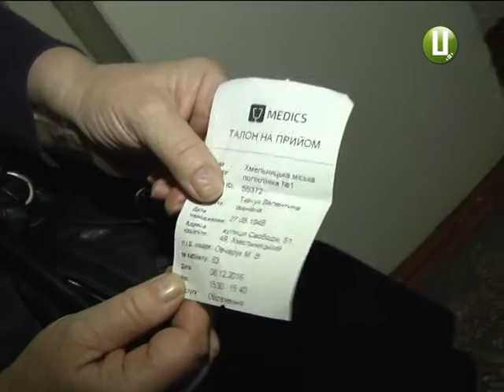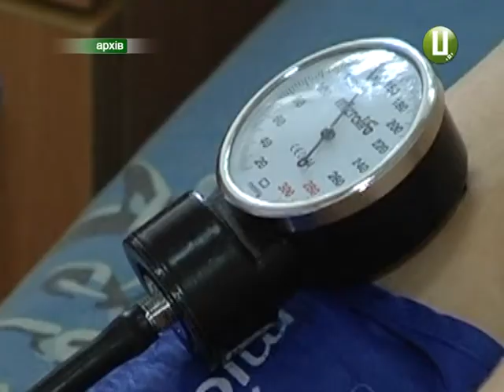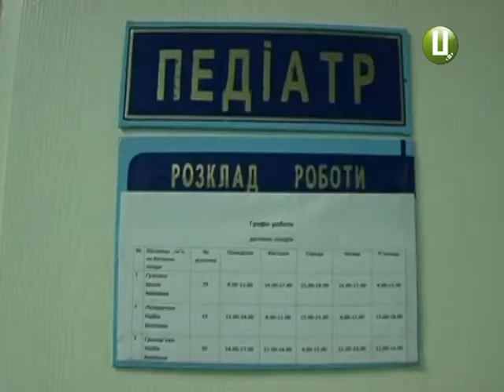Коли ж, нарешті, лікуватимемося по-новому?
Гроші, що «ходять» за пацієнтом. А замість лікування – попередження недуги. Вільний вибір педіатрів та терапевтів. В української  медицини – чергове перезавантаження.
Реформи розпочнуться із первинної ланки. Вже з першого січня на Хмельниччині запрацюють новостворені заклади медико – санітарної допомоги. Усе – задля комфорту пацієнтів. А що про чергові медичні нововведення думають самі пацієнти?